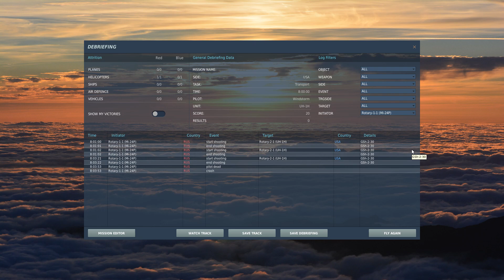Helicopter Dogfight, UH-1 Huey Vs. Mi-24P Hind (Ace AI), DCS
Can the Huey's four 7.62-mm gatling guns bring down an Mi-24P Hind?
Nope, but the dogfight can crash the Hind :P